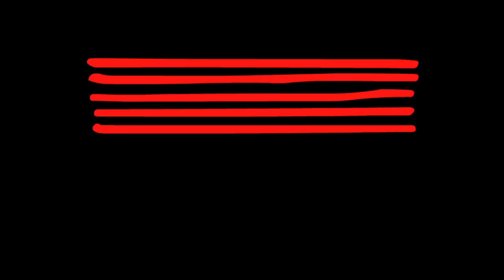Ray Barretto - Song For Chano - Cover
Here we have Rhys Fuller (Lead Guitar) and band performing Ray Barretto's "Song For Chano" for his recital held on campus at the Australian Institute of Music (AIM). Check out other performances from our recent recitals on our channel,

AIM -- The Leading School For Today's Music Industry

AIMtv and AIMtv Testimonials is our in-house filming production service, a creative platform for capturing video content from students & staff.

Music Industry and Performing Arts Programs

Beginning as the Sydney Guitar School in 1968 founded by Dr Peter Calvo, the Australian Institute of Music (AIM) is now a major player in education & training for the Australian music industry, performing arts & entertainment management fields. Being an independent institute, AIM is not a music university, however AIM Music Courses deliver accredited music tuition & unique industry relevant programs designed to equip students for successful lifelong creative careers, across music diplomas, music degrees and graduate music studies.

Diverse Music Course Choices

You simply won't find a more diverse combination of professional courses, campus facilities, student body, opportunities & music teachers at the top of their game, & all under one roof, than you will at AIM - with a wide range of undergraduate & graduate music courses, each with its own Head of Department & professional teaching staff. We also offer Acting & Theatre through the Australian Academy of Dramatic Art, in addition to AIM High School, Music Lessons & Young AIM music tuition are also available.

Professional Music Teaching Staff

In addition to our exceptional list of music & performing arts teachers, we also have a fulltime student services support team, marketing admissions team, web team & purposed music library, with over 1000 students and dedicated small staff to student ratio. So there's always something happening.

Customised Music & Entertainment Education

AIM students can individually tailor their studies to integrate performance skills, business management, marketing, individual instrument or voice lessons, audio & sound engineering, music production and other specialised units. Students also undertake industry placements as part of their course.

Great Educational & Performance Facilities

With select facilities, performance spaces, industry standard Q Studios - and with industry staff on hand, students can develop the confidence and skills needed to pursue a successful career in the music industry, performing arts & wider entertainment fields.

Barretto (whose surname is really "Barreto"; a mistake at the time Ray's birth certificate was filed gave his last name its formal spelling) was born in New York City of Puerto Rican descent. His parents moved to New York from Puerto Rico in the early 1920s, looking for a better life. He was raised in Spanish Harlem and at a very young age was influenced by his mother's love of music and by the jazz music of musicians such as Duke Ellington and Count Basie.
In 1946, when Barretto was 17 years old, he joined the Army. While stationed in Germany, Barretto met Belgian vibist Fats Sadi, who was working there. However, it was when he heard Dizzy Gillespie's "Manteca" with Cuban percussionist, Chano Pozo, that he realized his true calling in life.